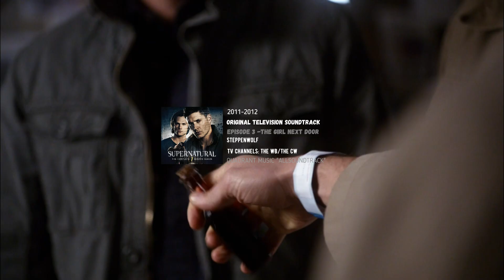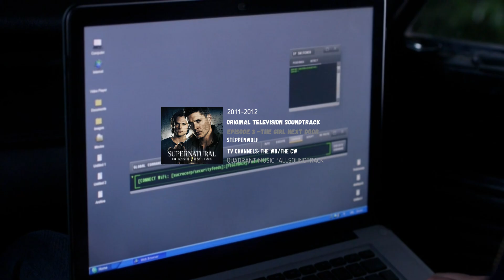STEPPENWOLF/Born to Be Wild/OST SUPERNATURAL SEASON 7